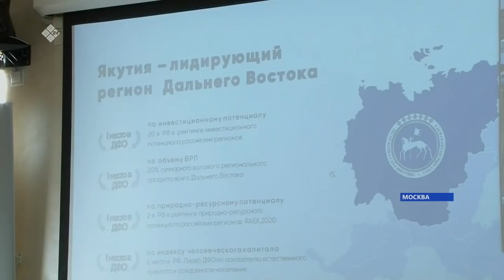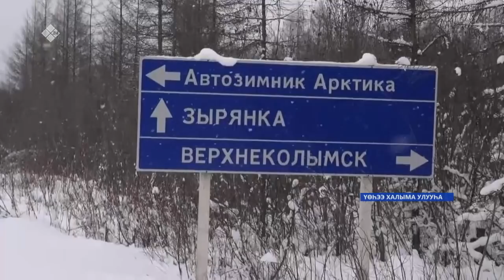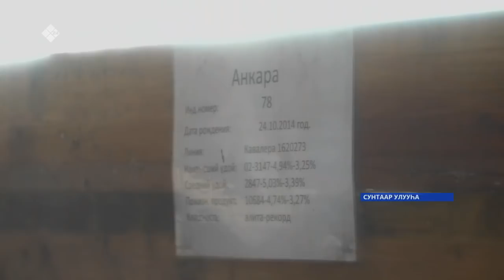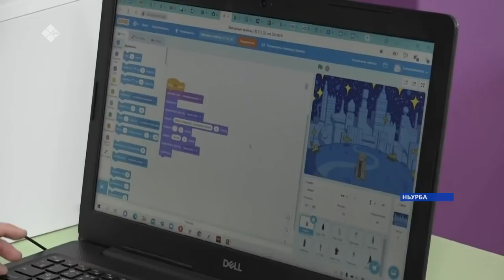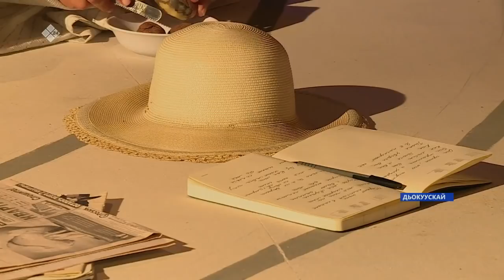«Саха сирэ» информационнай биэрии. Кулун тутар 04 күнэ, 18:00 ч.